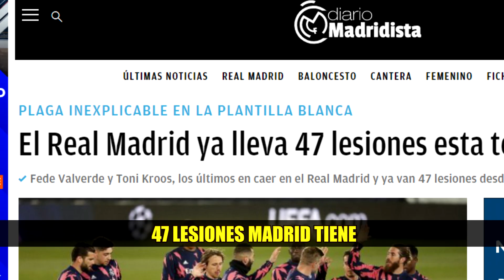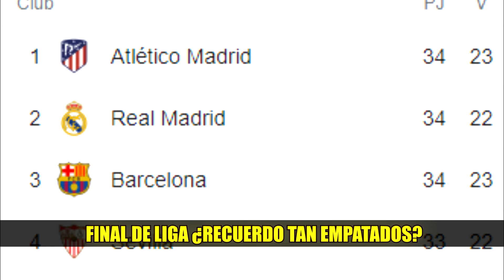Canción CAMPEÓN LaLiga Santander 2020/21 (Parodia Fiel)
Parodia de la canción Wisin, Jhay Cortez, Los Legendarios - "Fiel" (Video Oficial) sobre este tramo del final, de la liga española, donde compiten por ganarla el Atlético , el Sevilla, el Barcelona y el Real Madrid. Quién la ganará?
El video cumple con los 4 factores de uso legítimo:

1. El propósito y el carácter del uso: El uso es transformativo. Su significado es distinto, ya que es una parodia musical, y su objetivo es entretener.
2. La naturaleza de la obra: Se utiliza material basado en hechos reales. El uso es legítimo ya que podría haber capturado las escenas hasta con un teléfono móvil.
3. La cantidad y la relevancia del fragmento: No se muestra el partido entero que dura 94 minutos, sino que se usan clips cortos de 5 segundos. El video en total dura 3 minutos, una cifra mucho inferior a los 90 del partido.
4. El efecto del uso en el valor o mercado potencial de la obra: El uso está lejos de hacer las veces de sustituto del partido. No afecta negativamente a la capacidad del propietario de rentabilizar su obra original. Sí positivamente ya que promociona el partido en cuestión